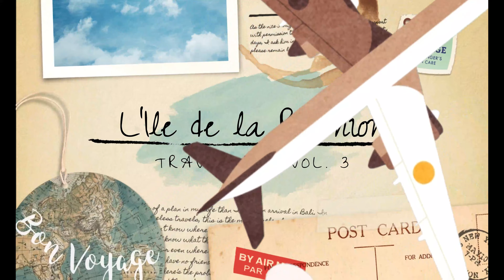[VLOG#10] BON !! J'ADORE CETTE ÎLE 😍🇷🇪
Encore fois je vous emmène à la réunion pour vous faire découvrir mes endroits préférés, mais cette fois ci sur un nouveau style de vidéo plus court, avec des meilleurs point de vus grace au drone, ainsi que de nouveau montage.

📍 LIEUX 📍

🏖️  Plage de l'HERMITAGE
⛰️  Le trou de FER
⛰️  SILAOS
🌊 Cascades des 3 Bassins

🎥 Materiel et site de montage: 🎥

- Iphone 12
- WONDERSHARE
- I MOVIE
- CANVA

Titre: USSR
Auteur:  Alexander Nakarada
Titre: The Rhythm Of Memories
Auteur: Earth